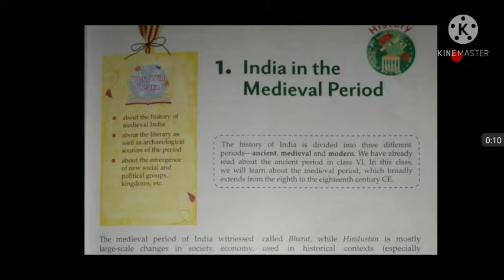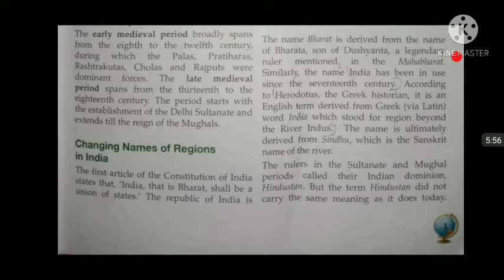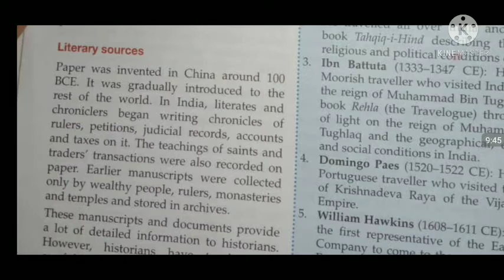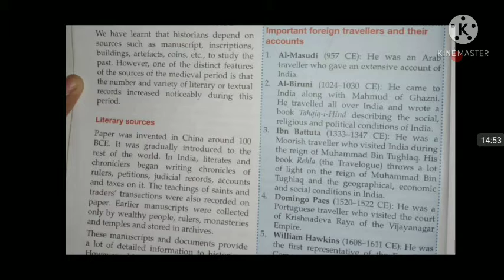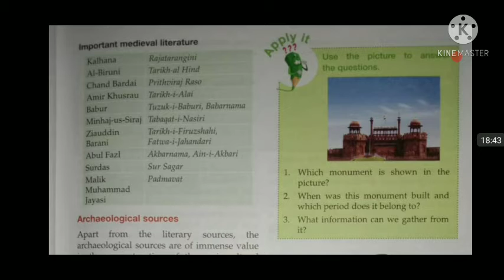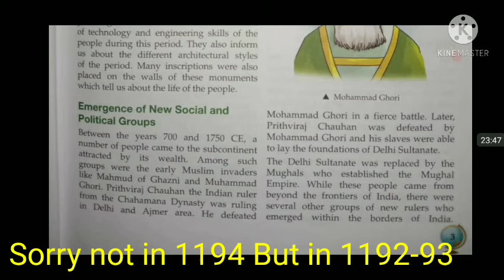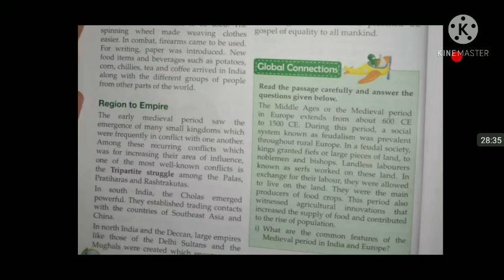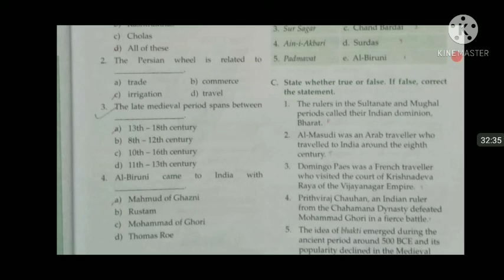Class 7 History||Class 7 history chapter 1 in hindi|| India in the Medieval period in hindi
Class 7 history chapter 1. Class 7 history chapter 1 in hindi. India in the Medieval period. India in the medieval period in hindi. Class 7 history chapter 1 exercise. New Longman Vistas class 7. Sources of The Medieval history. Architecture in medieval period

In this video I have explained Chapter 1 of History class 7 -"India in the Medieval Period".
Exercise of this chapter is also solved.I hope you will like the video.

Explained by Sachchida Nand  Pandey